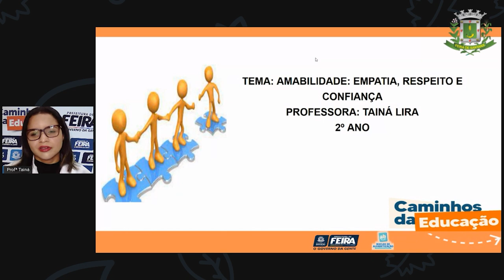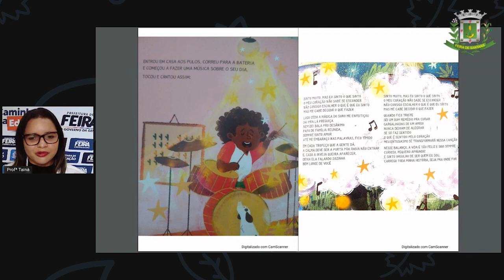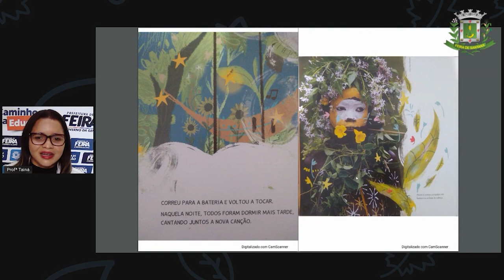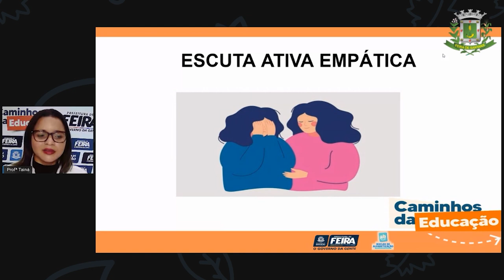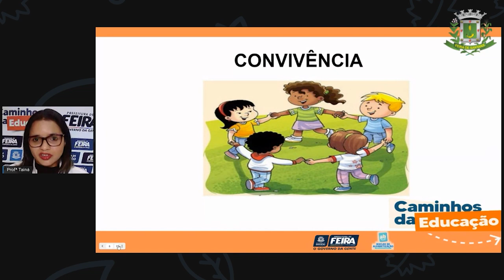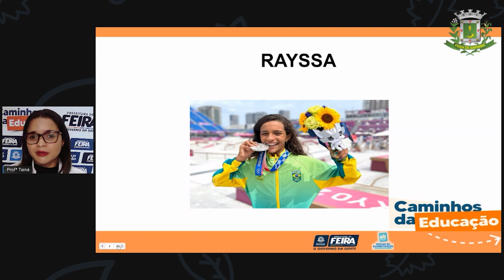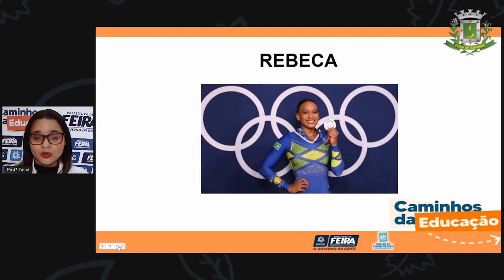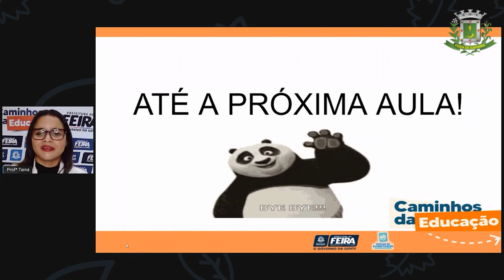2ºANO Aula 07 ACOLHIMENTO: Empatia, respeito e confiança_Profª Tainá